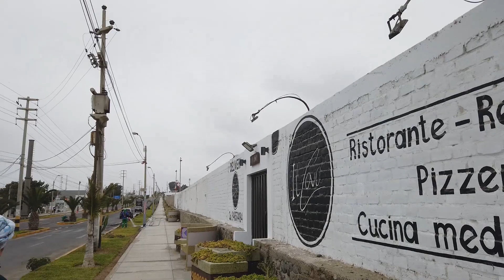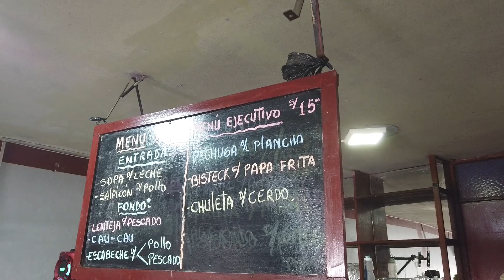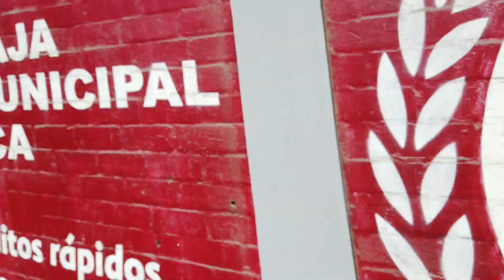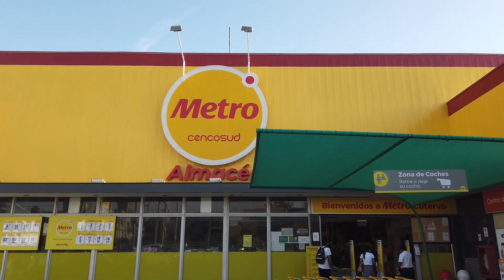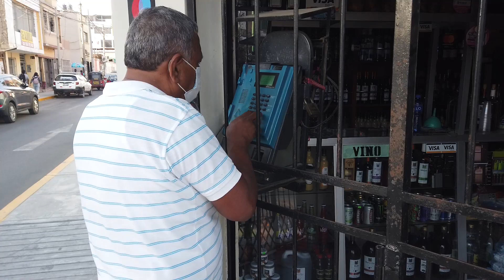Peru#7 Ica - Ceny, bezpieczeństwo i jak smakuje Pisco?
W tym odcinku będzie wszystko! Ceny, bezpieczeństwo, kącik gastrologiczny  i subiektywny test napoju wyskokowego :-)